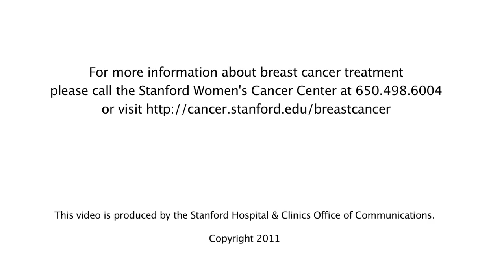Stanford oncologist, Douglas Blayney, MD, discusses breast cancer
Stanford oncologist Douglas Blayney, MD, discusses breast cancer and the latest treatment options.